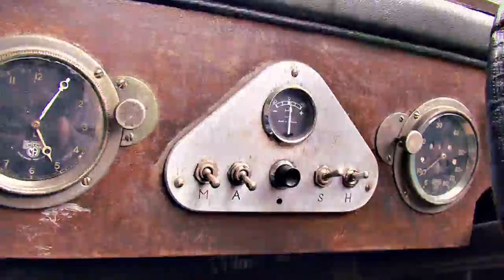Willy Drennan The Lagonda